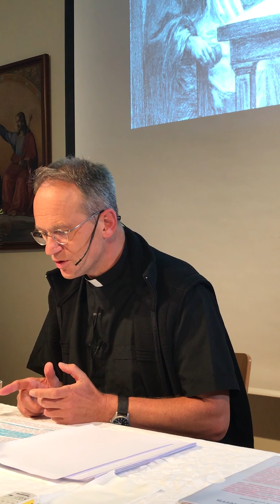Pfarrer Fimm - Kein Knecht kann 2 Herren dienen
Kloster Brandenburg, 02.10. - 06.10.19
„Er verkündete das Evangelium vom Reich und heilte alle Krankheiten und Leiden.“ (Mt 9,35)

Der Verwalter, Lk 16,1-13
Macht Euch mit dem ungerechten Reichtum Freunde
Gott lobt die Klugheit des ungerechten Verwalters
Was machen die Kinder des Lichtes falsch